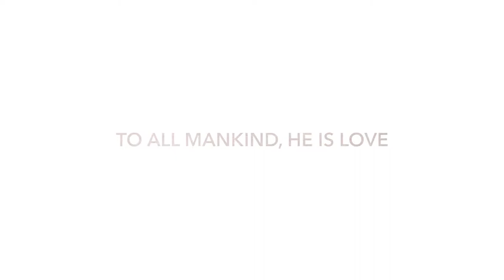“I Am” Easter 2020 Video Segway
Made this for Awaken church’s Easter livestream service. Really like how this one came out ❤️